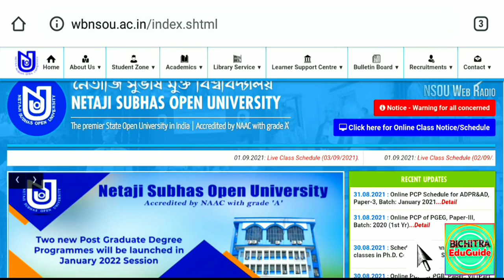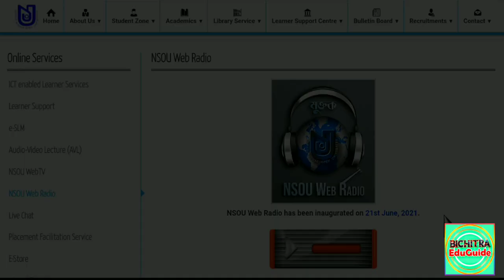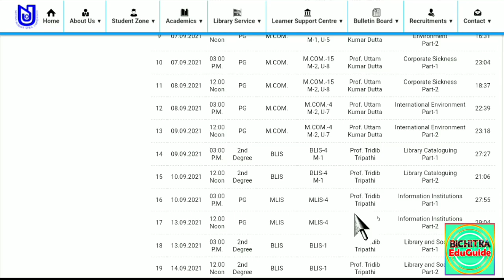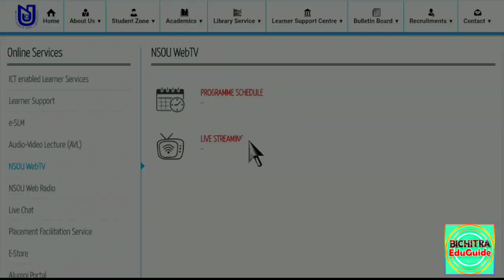NSOU WEB RADIO | NETAJI SUBHAS OPEN UNIVERSITY ONLINE CLASS UG PG BDP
Hello Friends,
BICHITRA EDUGUIDE
It is an educational channel. Here you will find Suggestions, Notes and Guides for various exams. Suggestions are completely free.
মাধ্যমিক, উচ্চমাধ্যমিক,
বি. এ,
এম.এ ,
এস.এস.সি
নেট সেট

SHEKHAR SAHIS
M.A (Double), B.ED

YOUR QUARRIES :

1) NETAJI SUBHAS OPEN UNIVERSITY GRADUATION ADMISSION 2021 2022
2) Nsou Pg renewal 2021
3) Netaji Subhas Open University PG admission 2021
4) Netaji Subhas Open University BDP admission 2021
5) Nsou Pg Assignment Answer
6) Nsou Bdp Assignment Answer
7) Nsou Bdp admission 2021
8) NSOU PG Admission 2021
9) NSOU BDP ONLINE EXAM
10) NSOU PG ONLINE EXAM
11) Netaji Subhas Open University Bdp Assignment 2021
12) Netaji Subhas Open University PG Assignment 2021
13) UGC NET EXAM FORM FILLUP
14) UGC NET EXAM SYLLABUS
15) NSOU WEB TV LIVE
16) NSOU BDP ADMISSION 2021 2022
17) NETAJI SUBHAS OPEN UNIVERSITY BENGALI HONOURS ADMISSION
18) NSOU GRADUATION ADMISSION
19) NETAJI OPEN BENGALI HONOURS ADMISSION
20) NETAJI SUBHAS OPEN UNIVERSITY ADMISSION PROCESS
21) CBCS SYSTEM
22) CBCS SYLLABUS
23) NSOU CBCS
24) CBCS SYSTEM IN BENGALI
25) CBCS KYA HAI
26) CBCS UGC NET
27) CBCS SUBJECT COMBINATION
28) CBCS NETAJI SUBHAS OPEN UNIVERSITY
29) NSOU CBCS SYLLABUS
30) KNU CBCS SYLLABUS
31) IGNU CBCS SYLLABUS
32) SKBU CBCS SYLLABUS
33) RBU CBCS SYLLABUS
34) CBCS SYLLABUS IN BENGALI
35) CBCS SYLLABUS IN ENGLISH
36) CBCS SYLLABUS IN HINDI
37) NSOU CBCS DETAILS
38) CBCS DETAILS IN BENGALI
39) NSOU WEB RADIO LIVE
40) NETAJI SUBHAS OPEN UNIVERSITY WEB RADIO LIVE